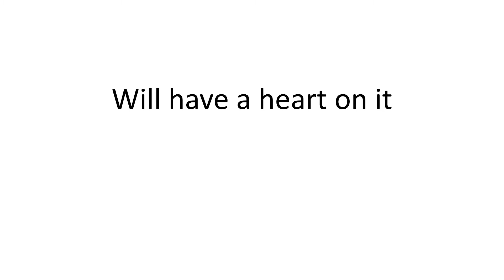If I Don't Heart Your Comment...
Only IF